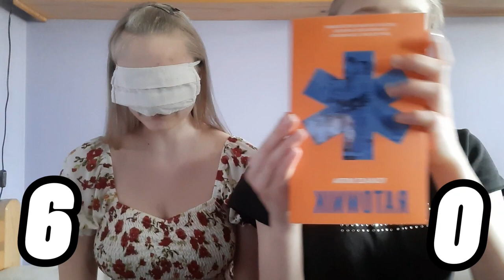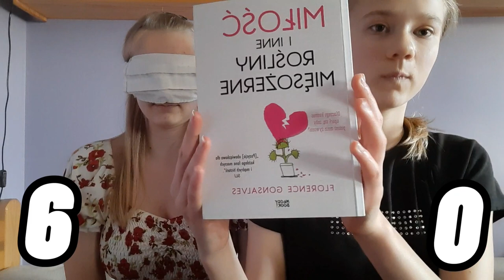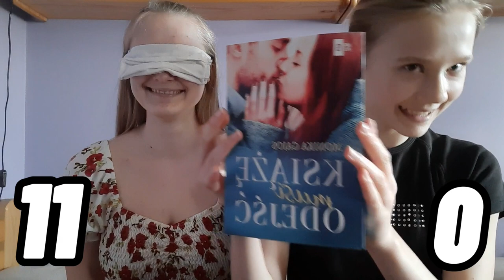FILM Z SIOSTRĄ | First Sentence Challenge #1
Hejka!
Dzisiaj przychodzę do was z luźniejszym filmem, z pierwszym challengem. Dajcie znać czy podobał wam się ten film i czy chcecie więcej takich filmów :)